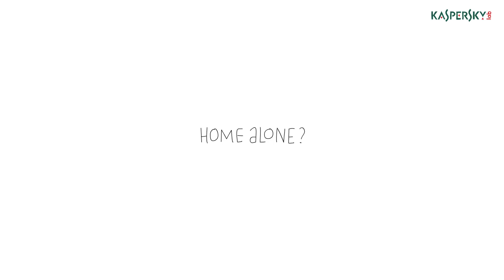Protect Your Loved Ones NOW!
Take control of your online privacy with advanced protection from Kaspersky Lab. Safeguard whatever you need on all your devices.